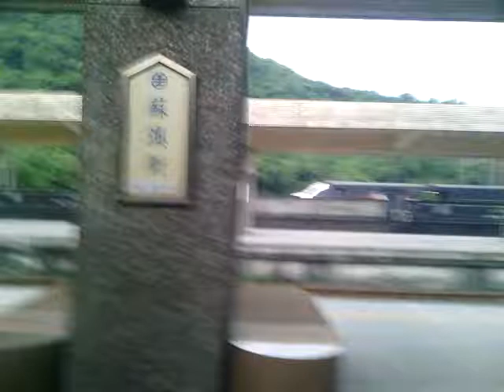台鐵4033次EMU700型區間快車[蘇澳新~冬山]右側路程景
台鐵4033次EMU700型區間快車[蘇澳新~冬山]右側路程景,攝於2015年4月17日,回家囉~~

1:10 新馬站通過